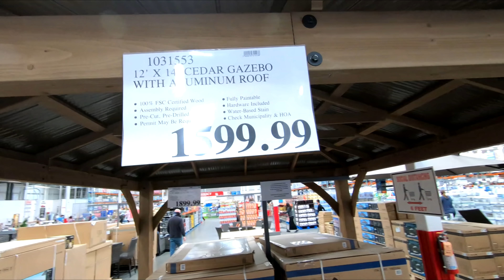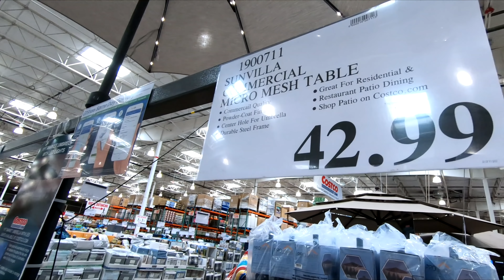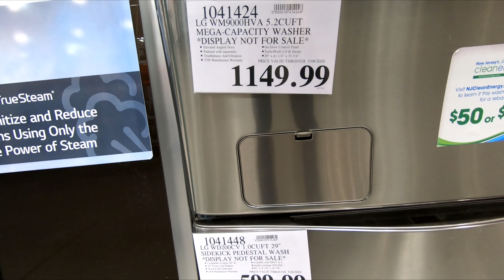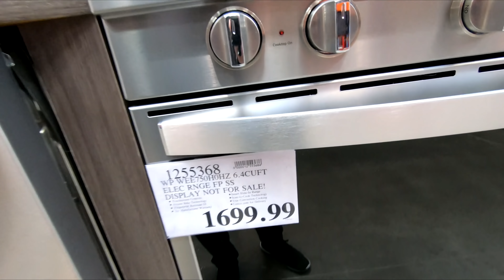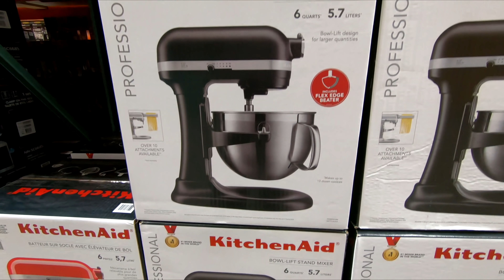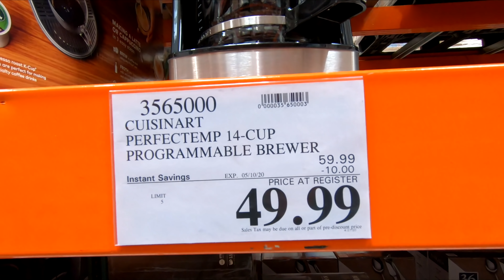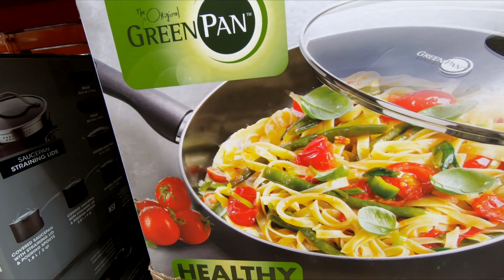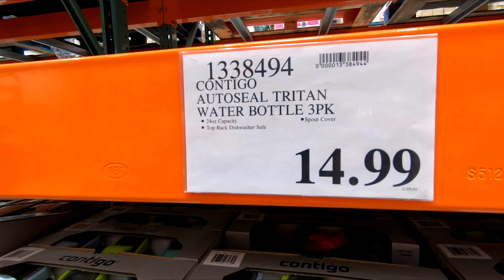COSTCO SHOP WITH ME OUTDOOR FURNITURE KITCHENWARE KITCHEN APPLIANCES SHOPPING STORE WALK THROUGH 4K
CLOROX DISINFECTING WIPES ON AMAZON (75 CT EACH, PACK OF 3) PURELL ADVANCED HAND SANITIZER SOOTHING ON AMAZON Costco Wholesale Club 2020 shop with me store walk through shopping tour guide with outdoor patio furniture and sofas and sofa ideas and couches and armchairs and chairs and coffee tables and home decor and kitchen appliances like washers and dryers and refrigerators and stoves and ovens and kitchenware and cookware and pots and pans and smaller kitchen appliances like microwave ovens and microwaves and blenders and mixers and air fryers and air fryer ideas and slow cookers and instapots and pressure cookers and electric kettles and more kitchen items for kitchens for spring 2020 and summer 2020 and costco shopping kitchen home costcoshopping costcoshopwithme costcokitchen costcokitchenware furniture newatcostco costcoshop and they also have sofas and couches and sofa and couch ideas and desks and tables and ottomans and loveseats and coffee tables and modern style and interior design ideas and they also have chairs and armchairs and chair and armchair ideas and beds and bedroom furniture and kitchen furniture and kitchenware and living room furniture and dining room furniture and home décor and dressers and kitchen and kitchenware and dinnerware and cookware for the 2020 season and this shop with me or come with me shopping store walk through at the store in Ocean NJ or New Jersey which is like a Walmart or Sam's Club or Sams Club or BJs or IKEA or Kmart or Target or Home Goods and also Marshalls or TJ Maxx or Home Sense and they also have home goods items like planters for plants and pots, furniture and chairs and armchairs and sofas and couches and sofa and couch ideas and tables and beds and kitchen furniture and living room furniture and baskets and tabletop decor, spring decorations and floral and flowers and vases and stem and stems and holiday seasonal decor and other items for the house to decorate and look nice and pretty and beautiful for spring time and summer and fall and winter and Christmas and filmed in 4K resolution with my GoPro Hero 7 Black video camera and NJShoreBeachLife channel will have shop with me shopping store walk through videos from stores around the NJ or New Jersey shore area including Walmart, Target, IKEA, Home Goods, Marshalls, TJ Maxx, Burlington, Dollar Tree, Hobby Lobby and others and thanks so much for watching